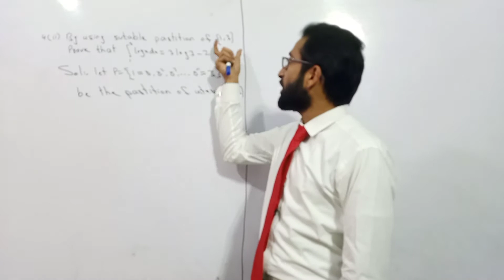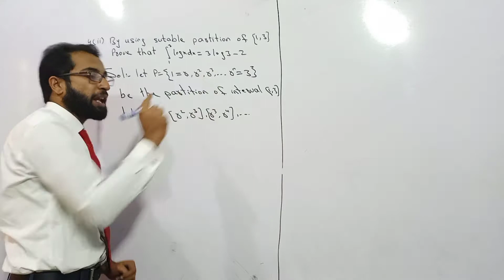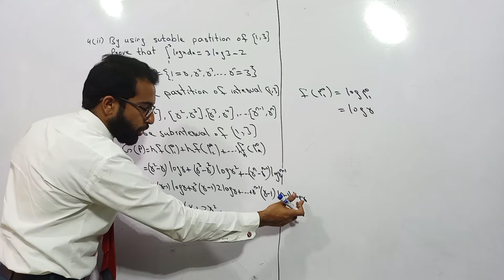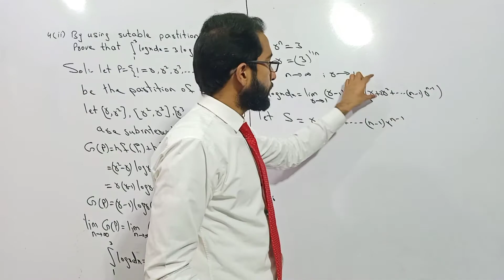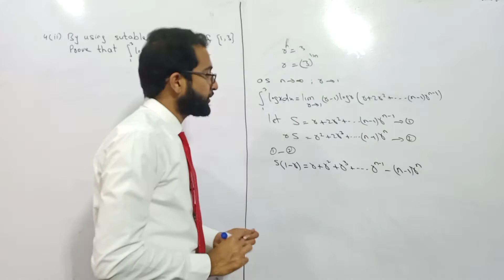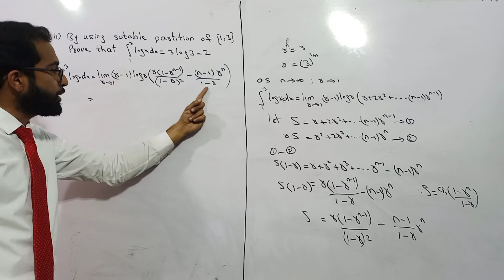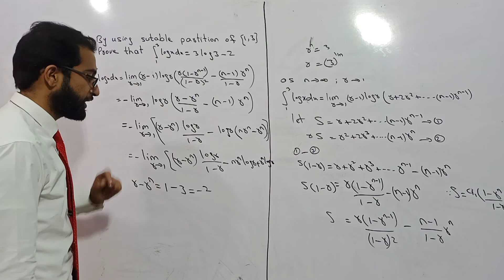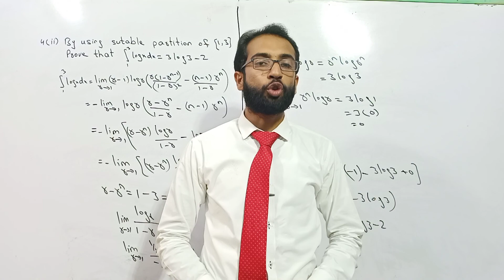Calculus Chapter 4 Ex 4.1 Q.4 (2) in Urdu/Hindi (M.K.F.A)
Calculus Chapter 4 Ex 4.1 lec 6 Q.4 (2) in Urdu/Hindi. (M.K.F.A)

if you are interested to join online academy on zoom app, YouTube or whatsapp then open this link and join whatsapp group to discuss about your subjects

These classes are not free you will have to pay for these classes